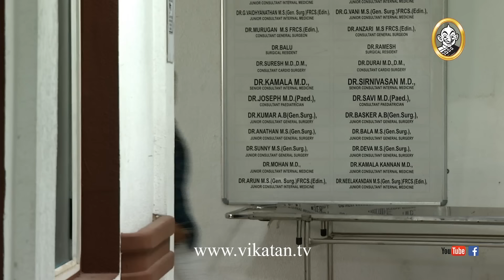Deivamagal Episode 1281, 10/07/17